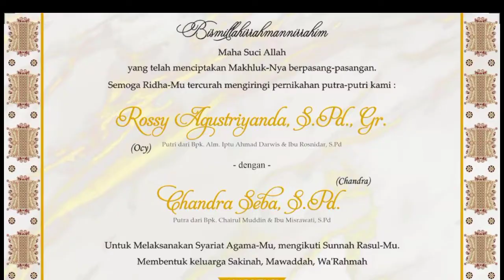Khataman Al Qur'an pengantin, adat Aceh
divideo ini kami share acara khataman Al Qur'an calon pengantin wanita di kota Meulaboh Aceh barat pada tanggal,3 Januari 2023. bagaimana jalannya acara ini yukk nonton videonya sampai selesai ya ❤️
lihat juga video-video kami yang lainnya 👇